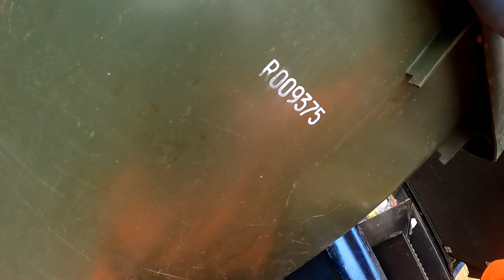Dumpster Diving Part 2 One Can Dilemma (Ups And downs Of Dumpster Diving)